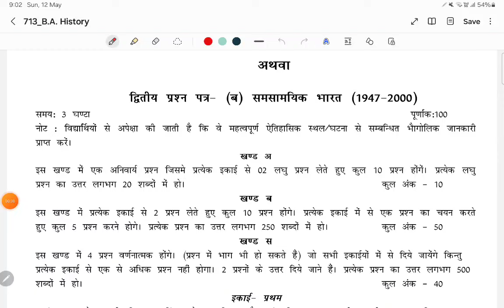Important Questions of History Paper 2nd(BA Part 3rd)uok_exam_news_2024